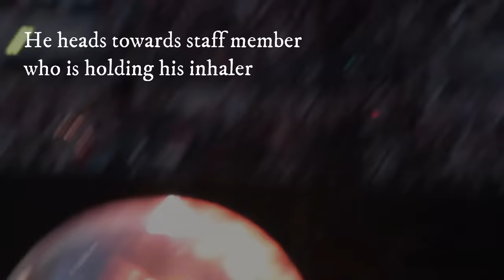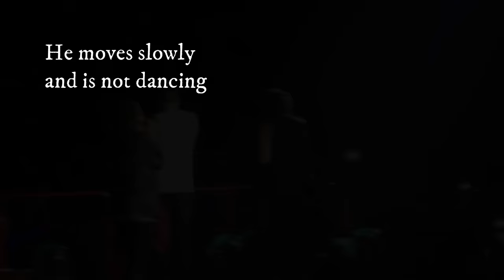Harry Styles - Can’t breathe, inhaler doesn’t help (harrystyles asthma inhaler)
Harry has an asthma attack on stage, which is the worst one fans have seen - One Direction in London on 6/7/2014

Despite Harry's health, he continues to entertain millions across the world. Asthma is a very common condition and affects each person differently, and is typically very manageable.

Everyone has challenges in their life, whether they are physical, mental, emotional, environmental, etc. I hope these videos help to inspire people to push beyond their limitations and pursue their dreams. Show kindness to others and make a positive impact on the world.